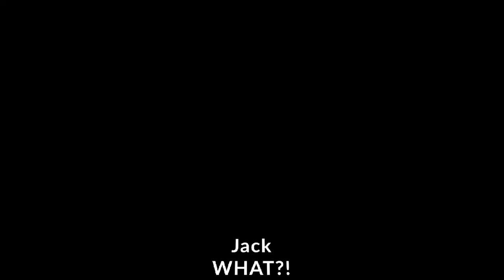The Tropening - Horror Film